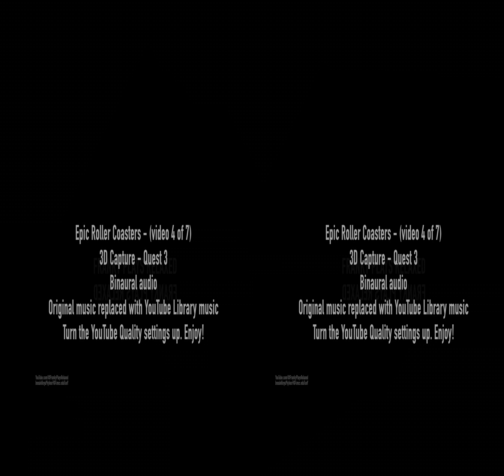Epic Roller Coasters in 3D (video 4 of 7) for VR Headsets | Quest 3 | Un Cali Valley Productions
Epic Roller Coasters in 3D on Quest 3 because 2D is BORING. Watch on VR headsets with the YouTube app at full quality. Interesting to see as the Quest 3 does not natively capture in 3D. Big thanks to Hugh Hou and Open PC Reviews for putting out tutorials and documents on how to accomplish this. The binaural was captured with an audio recorder connected to the headset then muxed back into the video since the headset only captures in mono. Since the audio is binaural, headphones are recommended but not mandatory. What game/app should I play next? Looking forward to making more of these so you don't have to watch these walkthroughs in 2D, Yuck ;)